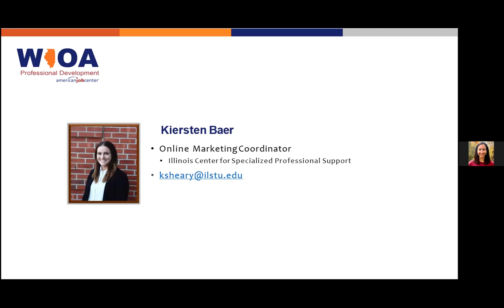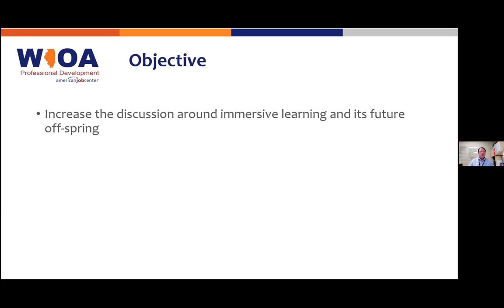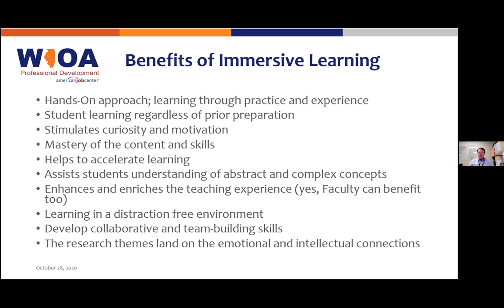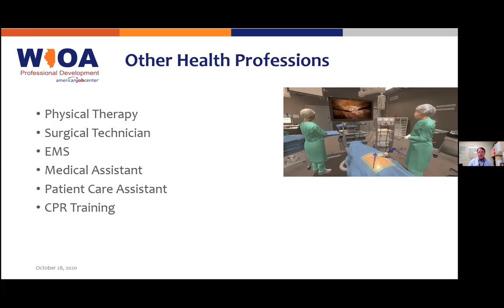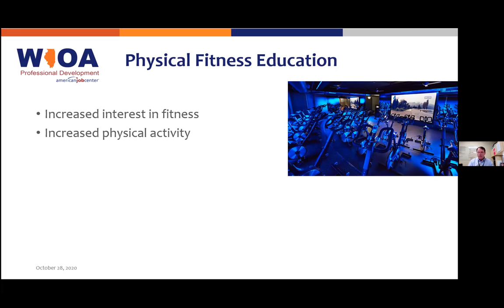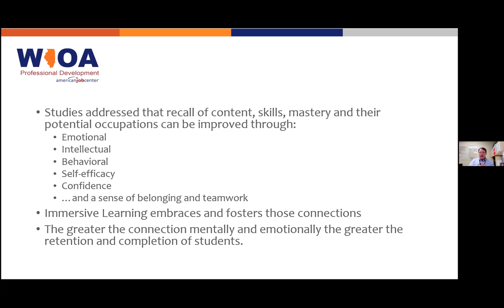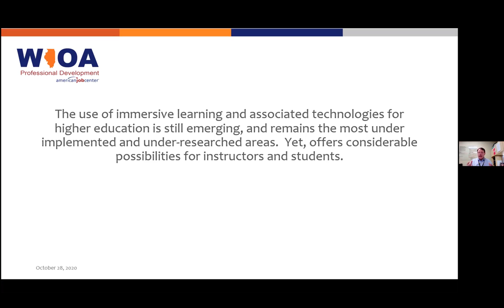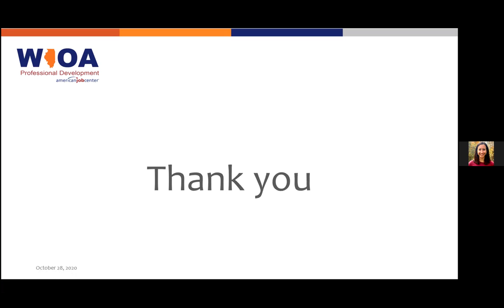Immersive Learning: Looking into the Crystal Ball - May 5, 2021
The evolution of teaching and learning has been underway for the better part of the past decade toward an enhanced learning experience where online instructional tools and techniques intersect with more traditional forms of instruction. Immersive learning, the use of technologies to simulate environments and overlay information, creates a more engaging and participative for students in the learning process. Studies on the topic of immersive learning suggest that students create a greater emotional and intellectual connection with the topic while honing their skills outside the normal classroom thus increasing their preparedness for their desired occupation and future careers.